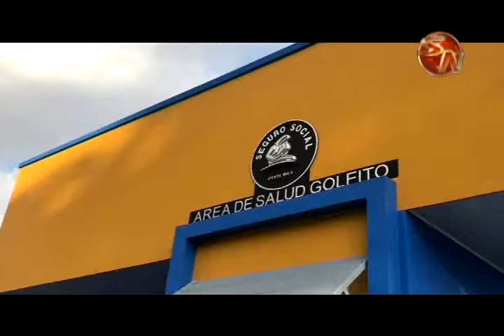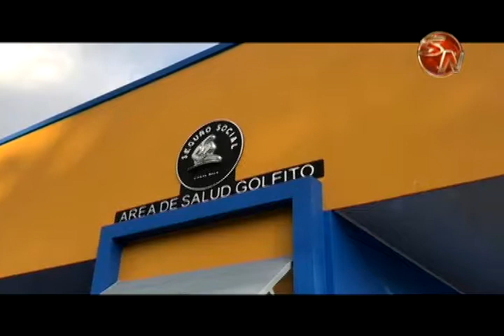En el 2017 se invirtieron unos 7500 millones nueva obra para la atención de la salud